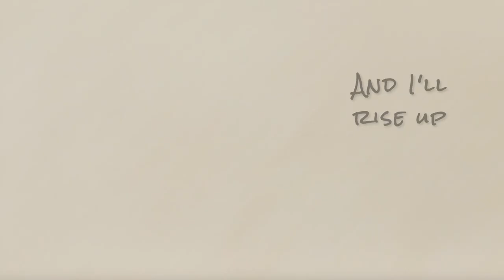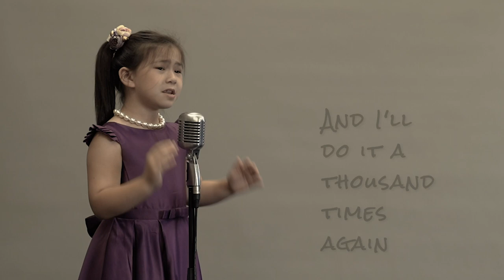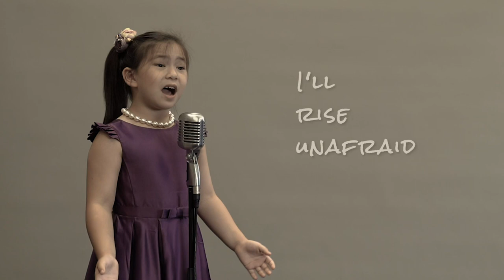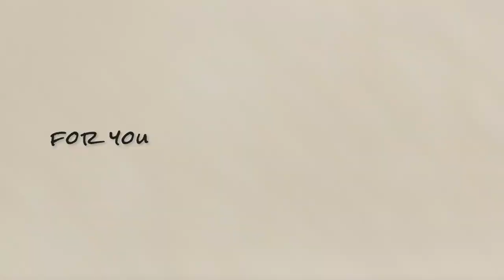Cover Of RISE UP by Andra Day | Music Video Version | Are You Broken Down And Tired Of Living Life?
For those who are broken down and tired of living life and ready to do some rising up above difficult times, here's my new cover of Rise Up by Andra Day, which I truly hope can brighten your spirit and get you singing and saying, "I'll rise like the day." It's my Rise Up Andra Day music video filled with footage which I filmed near to where I live.

In recent times there's been an even greater need for us all to keep rising up inside - strengthening our resolve and overcoming the struggles, hardships and difficult circumstances that are all around us. Our hope and prayer is that you'll be able to rise above whatever you're facing in this season. Yes, it's time for rising up - so rise up 2021!

All of us in the Creative Trio have a goal and desire to keep learning and growing. Some of the sketches used in this music video were done by Josiah and Nathan, who both really wanted to contribute to this project, even though they weren't featured vocally in this difficult song covers by young kids, Andra Day cover by child.

Sophia

Additional instruments by Rico Halim

Rise Up (Andra Day) - Performed by Sophia (7yo)

RISE UP
Cassandra Monique Batie and Jennifer Decilveo

You're broken down and tired
Of living life on a merry go round
And you can't find the fighter
But I see it in you so we gonna walk it out
And move mountains
We gonna walk it out
And move mountains

And I'll rise up
I'll rise like the day
I'll rise up
I'll rise unafraid
I'll rise up
And I'll do it a thousand times again
High like the waves
I'll rise up
In spite of the ache
I'll rise up

For you
For you
For you
For you

When the silence isn't quiet
And it feels like it's getting hard to breathe
And I know you feel like dying
But I promise we'll take the world to its feet
And move mountains
Bring it to its feet
And move mountains

I'll rise up
I'll rise unafraid
I'll rise up

For you
For you
For you
For you

All we need, all we need is hope
And for that we have each other
And we will rise
We will rise
We'll rise, oh, oh
We'll rise

I'll rise up
Rise like the day
I'll rise up
I will rise a thousand times again
And we'll rise up
We'll rise up
We'll rise up
And we'll do it a thousand times again

For you
For you
For you
For you